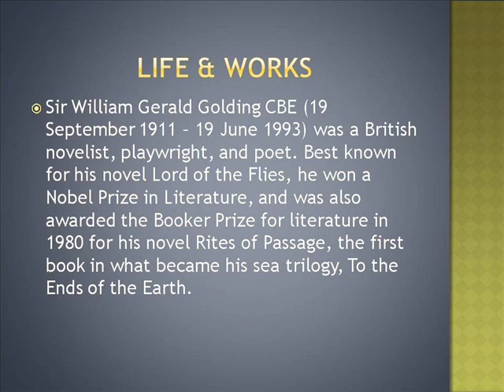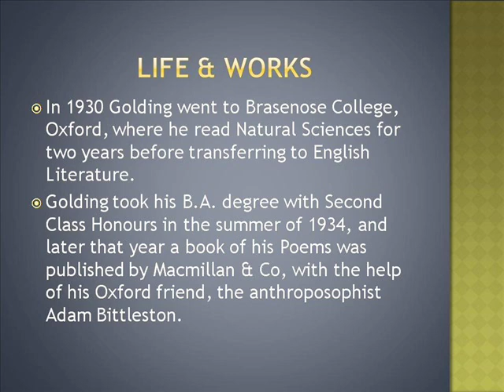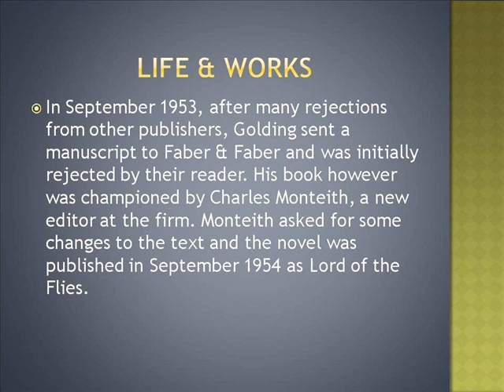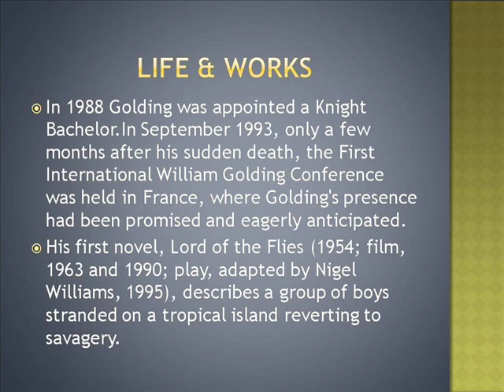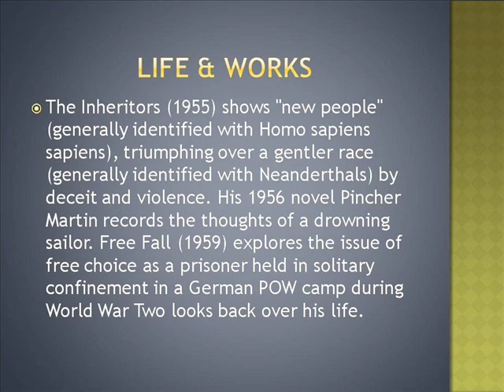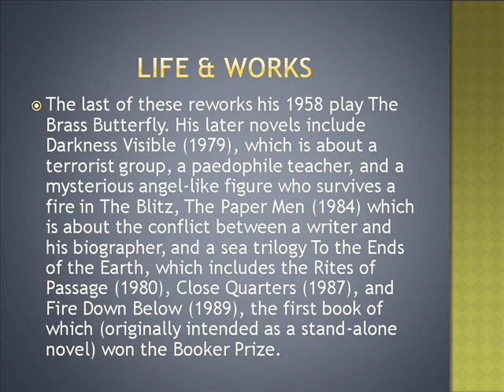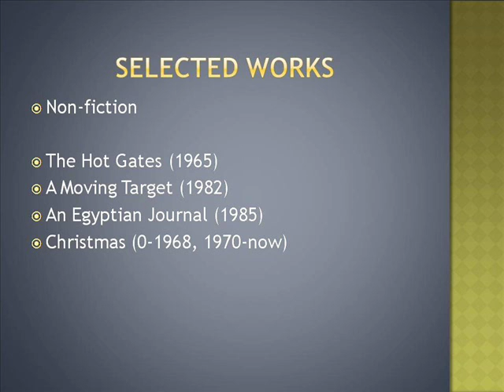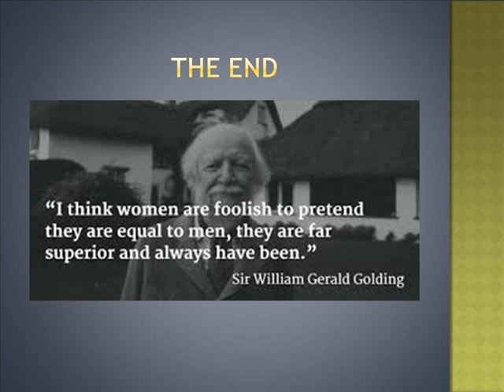Sir William Gerald Golding Life & Works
Sir William Gerald Golding Photo
Sir William Wallace
Sir William Crookes
Sir William Howe
Sir William Johnson
Sir William Ramsay
Sir William Blackstone
Sir William Osler
Sir William Herschel
Sir William Compton
Sir William Gull
Williams-sonoma
William Shatner
Williamsburg Va
William Shakespeare
William Holden
William Levy
William Hill
William Frawley
William And Mary
Williams Syndrome
William Gerald List Mansion
William Gerald Martin
William Gerald Golding
William Gerald Austen Jr. Md
William Gerald List
William Gerald Farrell Tuscumbia Mo
William Gerald Kennington
William Gerald Clark
William Gerald Duck
William Gerald Whipple
John Goldingay Old Testament Theology
Sir William Gerald Golding
John Golding
John Goldingay
William Gerald Golding
John Golding The Success Trigger
John Golding Md Chattanooga Tn
John Golding Artist
John Golding Md
John Golding British Artist
Gerald Works At Deloitte Hampton University Grad Phi Sigma Sigma Fraternity
Gerald Works